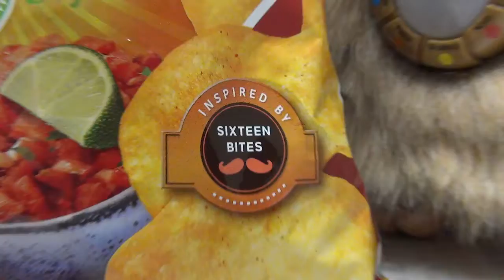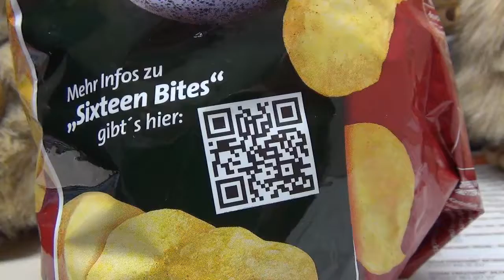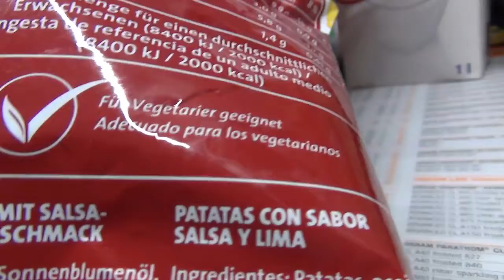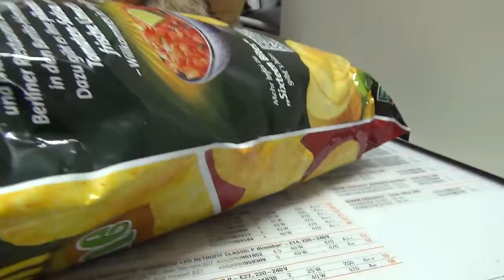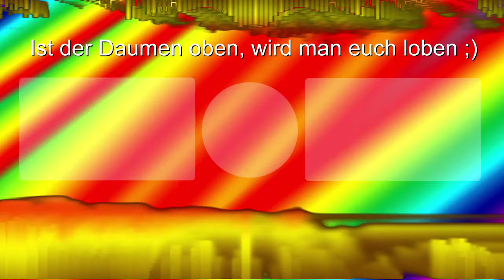funny-frisch Chipsfrisch Salsa&Lime Style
Wieder eine neue Sorte von funny-frisch. Kuckuck. Diese Sorte wollten wir natürlich auch probiert haben. Kuckuck.